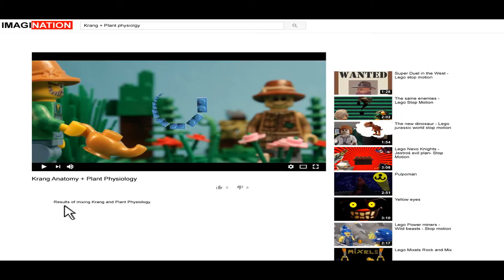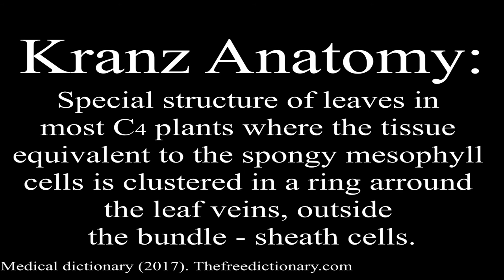Kranz anatomy - Lego stop motion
This animation is based on a true story... yes, my head has a weird way of working.

Esta animación está basada en hechos reales... si, mi cabeza funciona de una manera extraña.